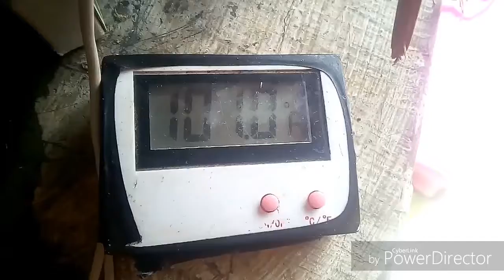💯% egg incubator | Tamil | by Ashek